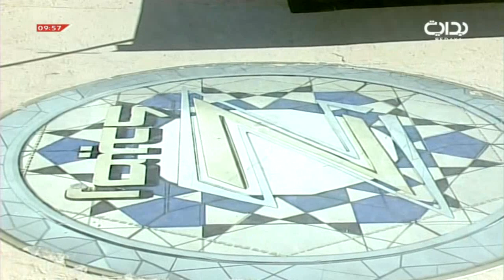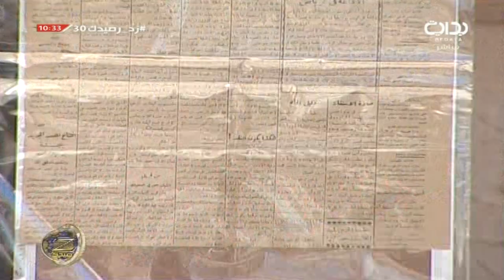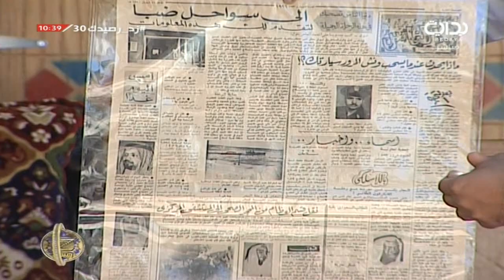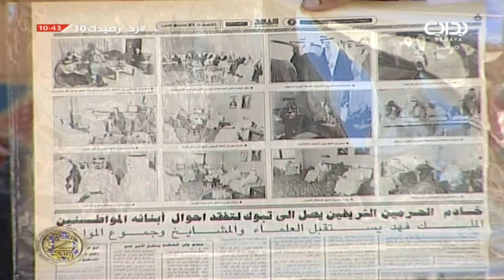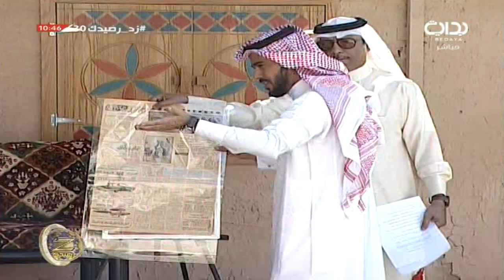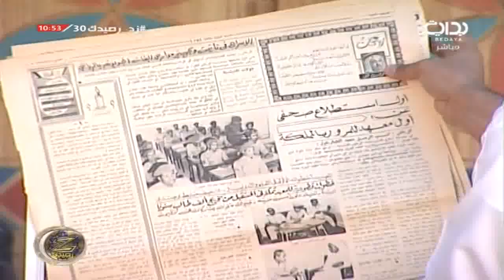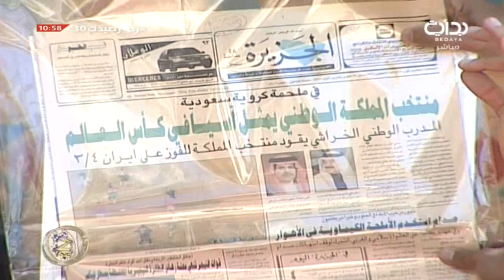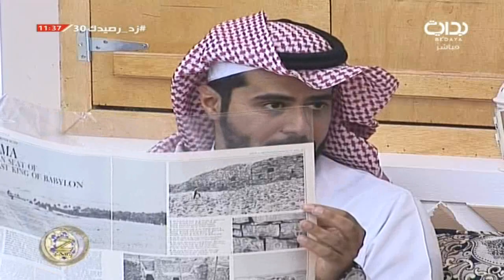المشراق مع حمد السنيد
اليوم الثلاثون - الأربعاء  ١٤٣٩/٢/١٢ هـ ٢٠١٧/١١/١ مـ .. زد رصيدك7
‏برنامج زد رصيدك بموسمه السابع يأتيكم على مدار ١٨ ساعة يومياً من العاشرة صباحاً وحتى الثانية صباحاً خلال ١٠٠ يوم على قناة بداية الفضائية يشارك فيه ٢٦ متسابقاً من الخليج والدول العربية يتخلله العديد من الفقرات المسلية والدينية والثقافية التطويرية والمسابقات الحماسية ويعتبر زد رصيدك أشهر برنامج واقعي عربياً والأضخم على مستوى العالم يهتم بثقافة الكسب والتوفير ويهدف لإستخراج أوجه جديدة بالإعلام وتنمية المواهب الشبابية .
لمتابعة المزيد يرجى الإشتراك في القناة على الرابط |